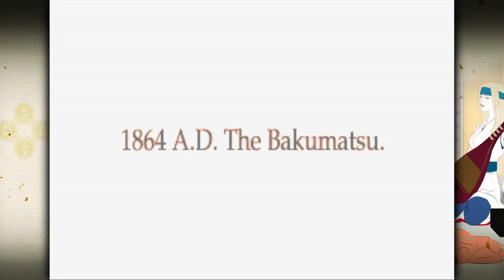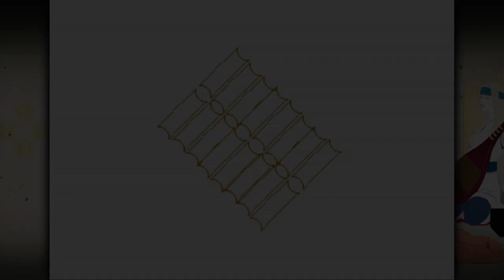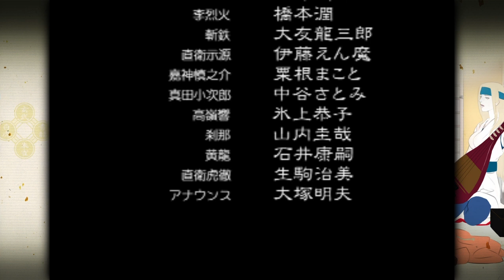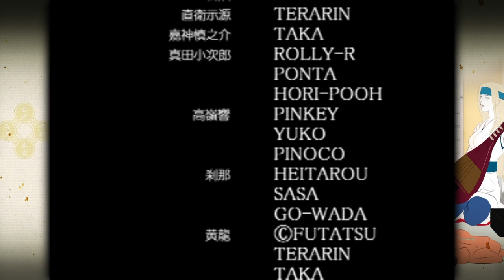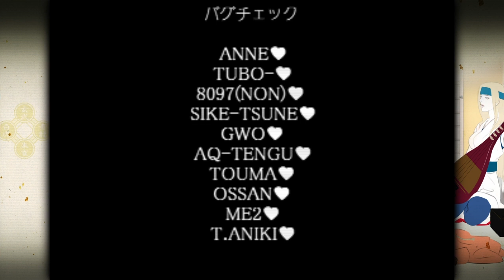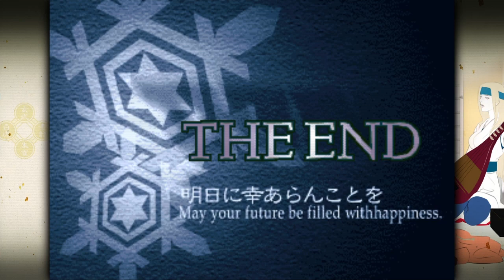The Last Blade 2 [PS4] Arcade Mode - Hibiki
I'm back with another video of The Last Blade 2. Now, I will play the story of Hibiki Takane. She is my favorite character in Last Blade, she reminds me Nakoruru, but also reminds Kenshin Himura, from Rurouni Kenshin, manga that I'm a big fan. I've already did a video with her joining forces with Nakoruru in Capcom vs SNK 2, for this reason I decided to do this video too.

Hibiki, 17 years old, is the daughter of Genzō Takane, a renowned swordsmith known throughout Japan during the Bakumatsu era. He had retired to an isolated area in the countryside with his daughter but continued his work with various swordsmen around the country. One fateful day, a silver-haired man approaches Genzō and requests that he forge a new sword. Though the man radiated an aura of pure, unfathomable evil, the master swordsmith finds himself unable to refuse the request. He spends a time of almost 3 months forging this sword, which he dubs the “Yaso Magatsu Hi no Tachi” (“Blade of Eighty Days Harbored Unwillingly”), detailing the amount of time he invested in the weapon. The labor renders him ill, however, and he is soon permanently bedridden. He tells his daughter that the silver-haired man was the reason for his condition, and that she should pursue him and the sword that he had forged. With a concerned Hibiki by his side, he utters his last words: “The thing that I saw... that I felt, even you must understand.” Though she was confused by her father’s cryptic request, Hibiki gathers her belongings and leaves in search of the silver-haired man.

That's it, this video was recorded from the PS4 version of the game. Maybe I will play the NGP version soon, but it's done for now. See you in next video.